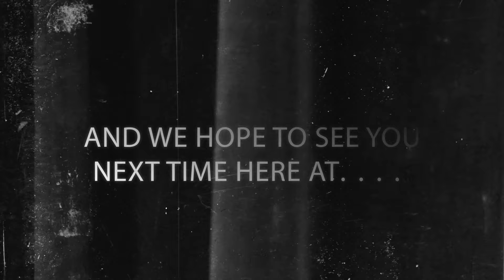"Best Bout Replays" SFV AE - HAGAISHI vs ToneLoc1899